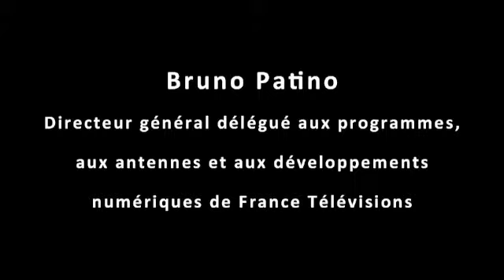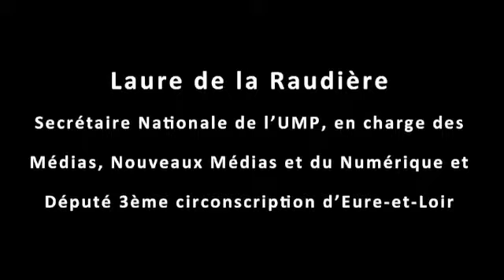Colloque NPA Le best of!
Retrouvez les meilleurs moments du Colloque NPA